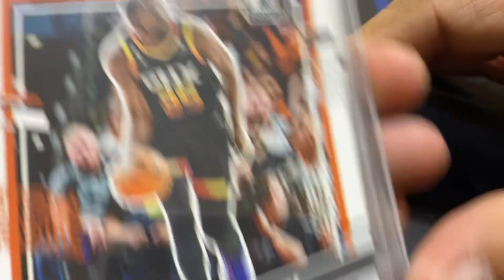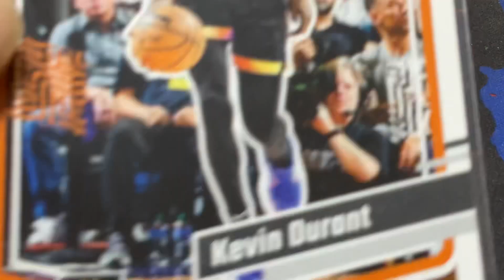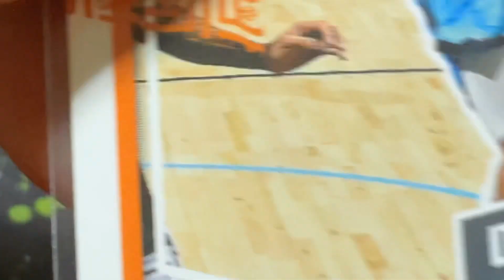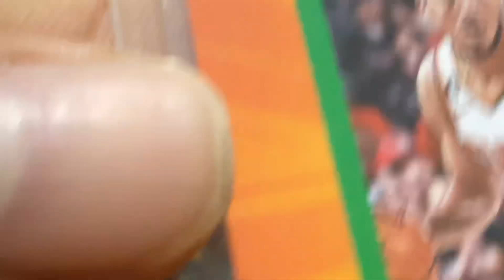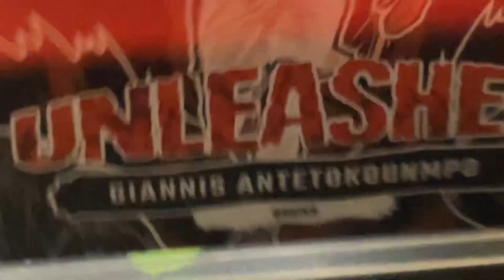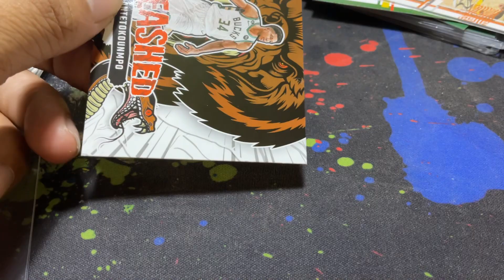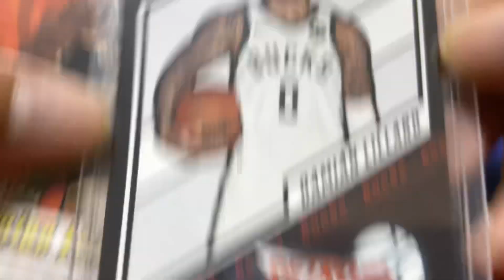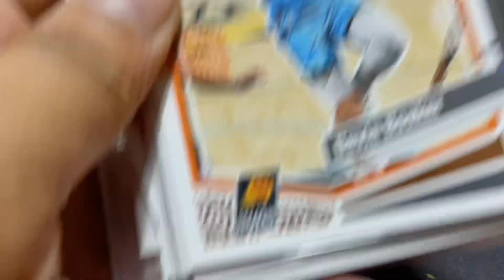NBA Breaking Box